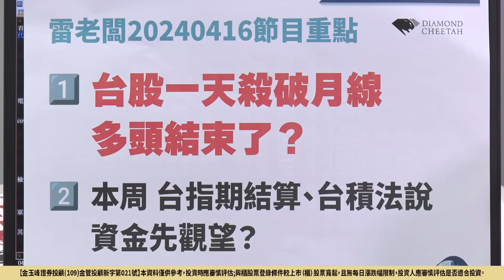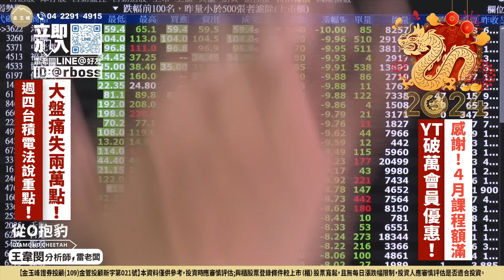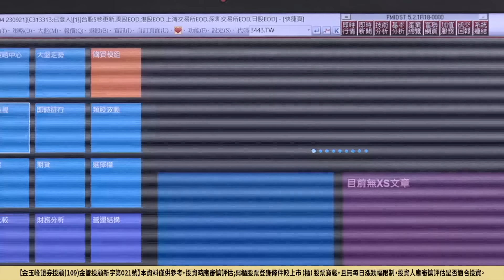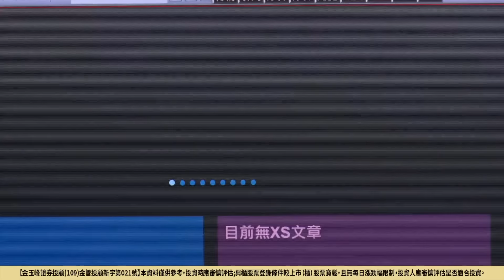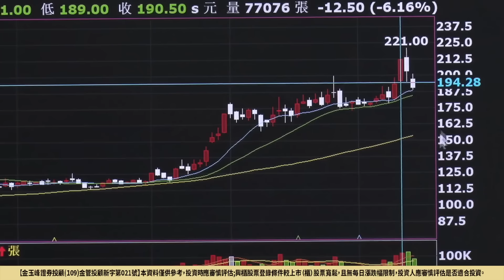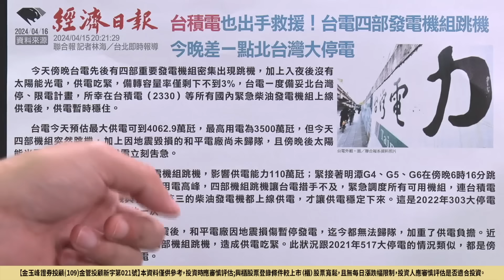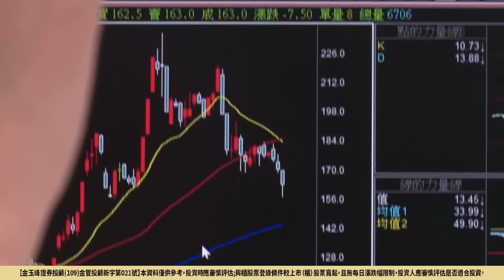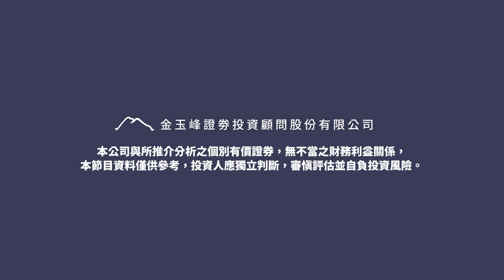【台股痛失2萬點！空軍來襲多頭結束？本週台指期結算，台積電法說，資金怎麼操作？】20240416 雷老闆《從0抱豹》EP110｜帝寶 世芯-KY 創意 聯茂 中興電 台達電 兆利 協易機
*當日字幕為AI自動產生，如股票名稱及代號，或者字幕有誤屬正常現象，投資人應以畫面為主

台股痛失2萬點！空軍來襲多頭結束？本週台指期結算，台積電法說，資金怎麼操作？
6605帝寶 3661世芯-KY 3443創意 6213聯茂 1513中興電 2308台達電 3548兆利 4533協易機